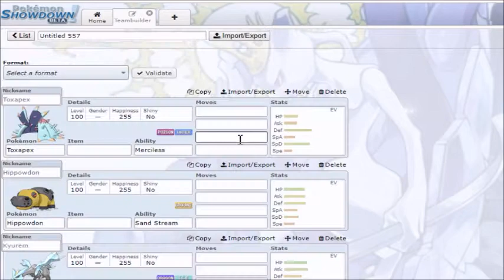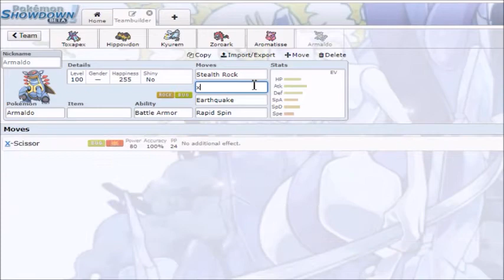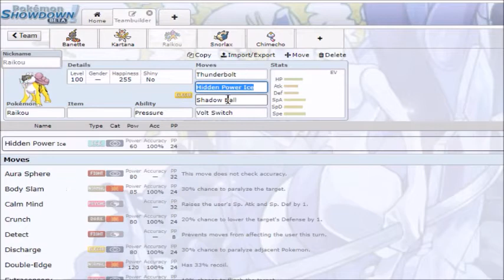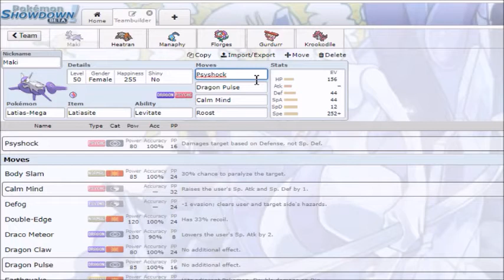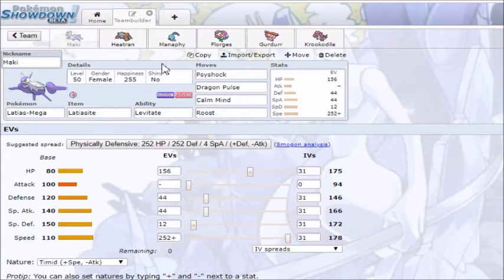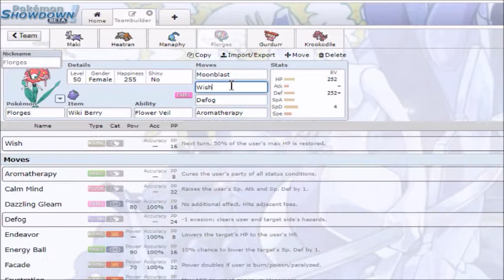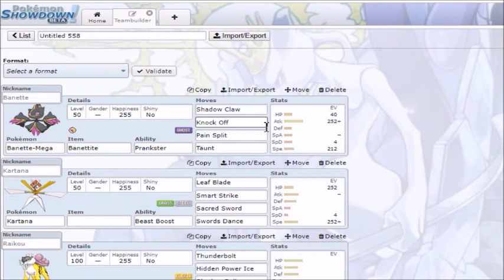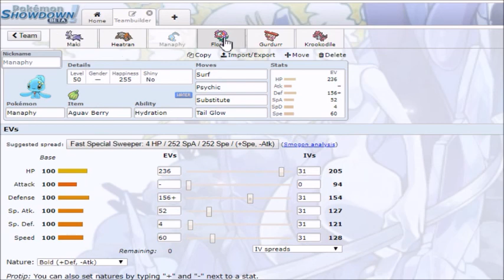KCBL Teambuilder Finals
Hello everyone! Black 117 here and today we'll be going over our Finals matchup or teambuilder for Mav of the Sarnia Poison Sting. For this teambuilder will be going over some of the best options I have and Pokemon who can help the Nidokings win another finals title. Let's see what we are cooking up

Pokemon is owned by Game Freak, Creatures, and Nintendo.